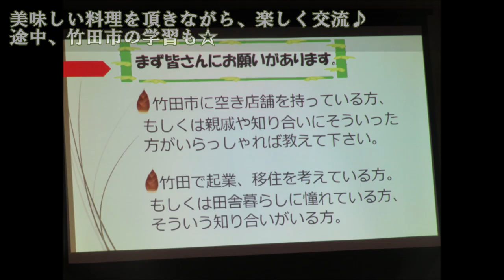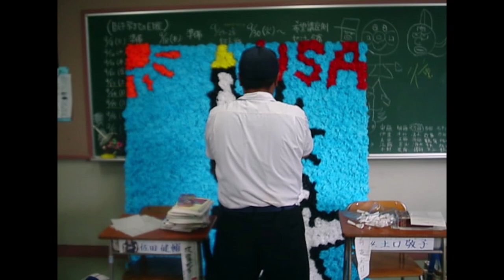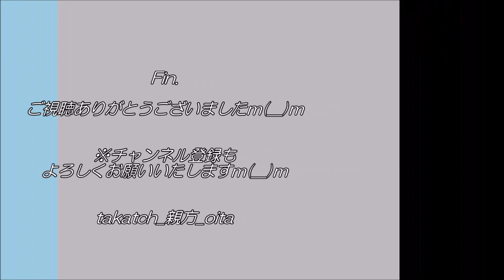高校の同窓会♪2019＋高校時代の想い出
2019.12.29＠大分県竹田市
5年ぶりの大同窓会に参加♪(卒業15周年記念)
たくさんの美味しい料理やイベント、ありがとうございましたm(__)ｍ

次回は5年後？（2024年？）
また元気に再会しよう！＾＾